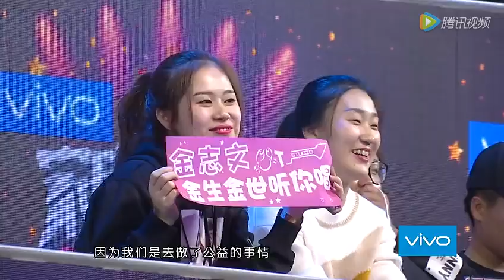金志文现场爆料张玮是自己妹夫？